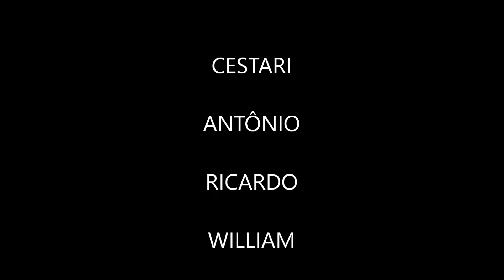13# - 24.12.16 - 63KM - Pedal ABC (treino de Natal)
O Pedal quando e bom agente perde o Horário, eu acordei 1:30 hora mais cedo e parti para o pedal sem os colegas,
pois eu pensava que eles não viriam mas, fiz um giro por São Bernardo sozinho de 26 Km mais ou menos, porem o Wikiloc
e o Strava não gravaram, a minha sorte e que eu fotografei e filmei o meu giro, e na segunda etapa fiz novamente com os
Brodis mais 37 kms pois voltei ao ponto de encontro e eles estavam la me esperando, totalizando um pedal de 63 kms.
 Eu recomendo sempre quando for fazer estes pedais pelo centro da cidade, faze-los nos finais de semana e pela manhã bem cedo
onde o fluxo de carro e bem menor, sempre seguir o fluxo dos veículos e respeitar as regras de transito quanto a faróis, faixa
de pedestre e etc., em alguns faróis quando voce verificar que não tem veículos vindo pode ate atravessar, porém com muito cuidado,
pois tem os colegas juntos e pode acontecer do colega de trás ir no embalo e não perceber a aproximação de um veiculo e causar um acidente, no decorrer do pedal sempre que voce ver buraco, carro se aproximando com perigo, pessoas e outro obstáculo qualquer pela frente o correto e gritar para avisar os demais colegas, com o equipamento de segurança, espátulas para tirar o pneu quando furar, e umas 2 câmaras reserva voce poderá realizar o seu pedal com tranquilidade e segurança, o resto e curtir o pedal, o visual, tirar muitas fotos, filmar e parar para tomar uma agua e trocar uma ideia com os colegas do pedal.
 Espero que tenham gostado das dicas, e ate a próxima.
 Bom pedal para todos..

1º parte do pedal:
Wikiloc:
ID deste pedal no Wikiloc: 15889461

ID deste pedal no Wikiloc: 15887650

Strava:
OBS: o aplicativo não gravou o pedal

Para maiores detalhes me siga também no Facebook onde já possuo um grande número de fotos de diversas trilhas:
JMCCESTARI NO FACEBOOK: